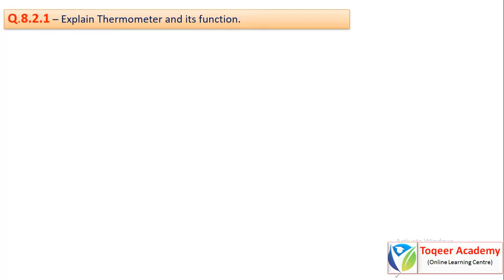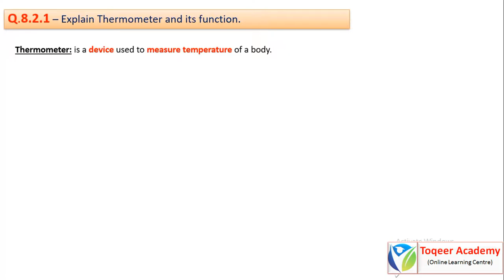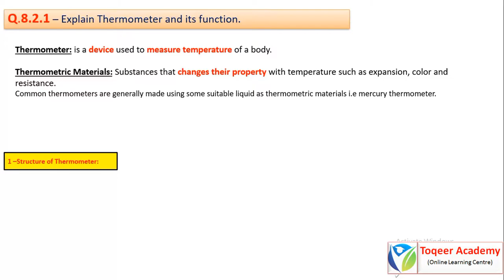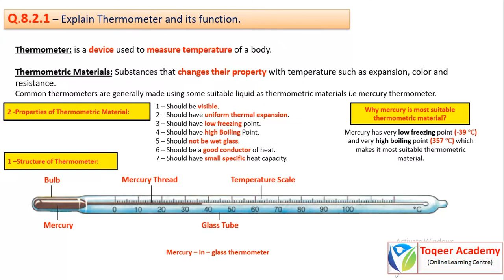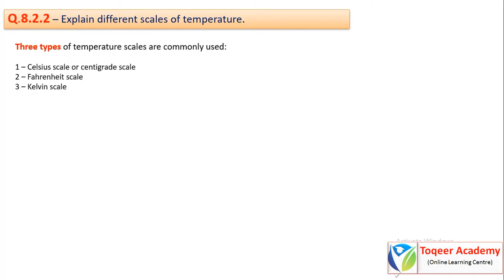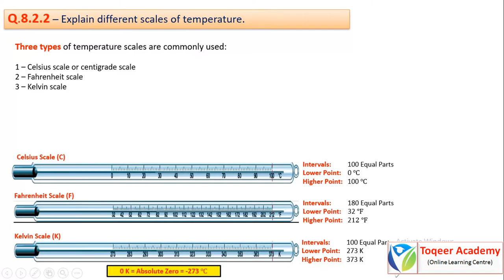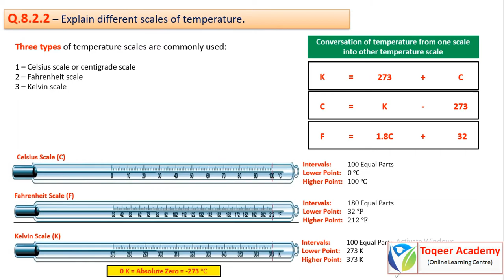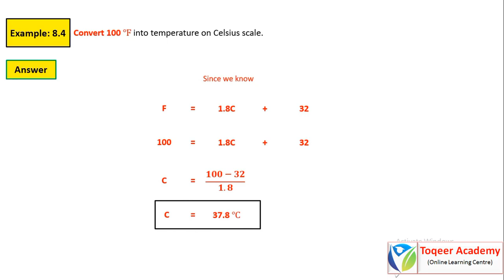Thermometer & Its Functions- Unit 8 (Lecture - 2) |Physics 9th Class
Bismillah hir Rahman-nir-Raheem (Aslam Alakum)

Topic: Thermometer & its Functions
Unit: 8 (Thermal Properties of Matter)
Subject: Physics
Class: 9th

In this video i will explain the following topics briefly:

What is thermometer?
What is thermometric materials?
Structure of thermometer
Characteristics of thermometer
Why Mercury thermometer is commonly used?
Different scales of temperature
Celsius scale
kelvin scale
Fahrenheit scale
How to convert different scales of temperature?